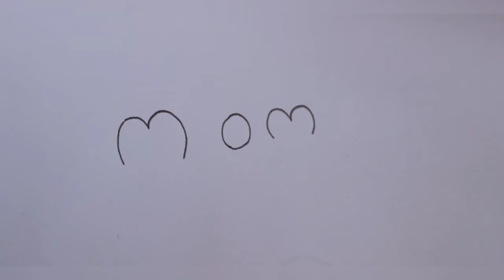how to draw M O M letters drawing easy steps for kids